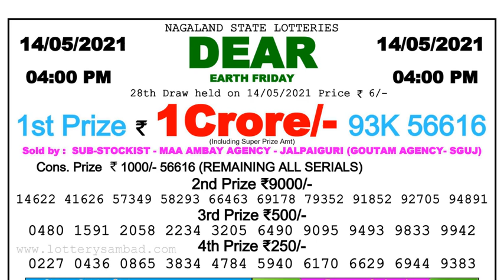Nagaland Lottery Sambad Result | Dear Lottery